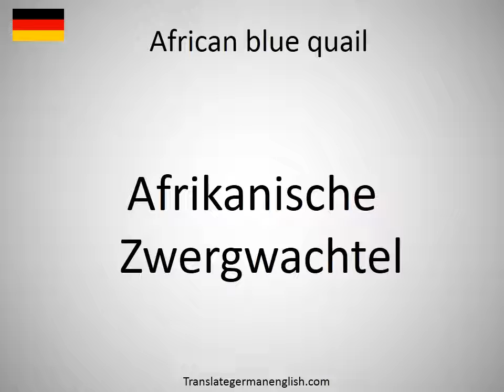How to say African blue quail in German?